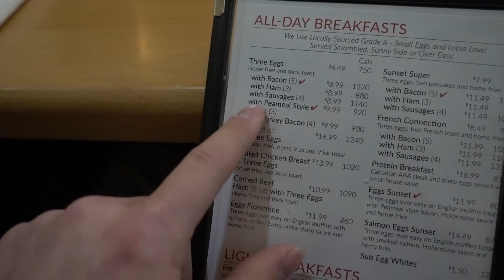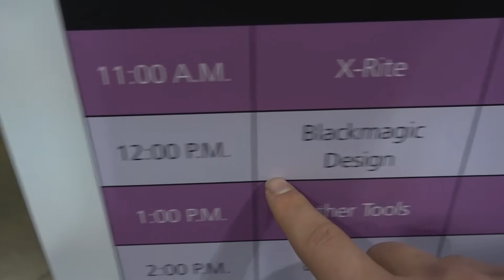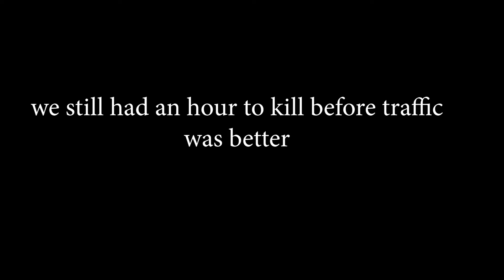ProFusion Expo 2018 Recap by Derek Lamoureux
For the last 3+ years, I've been attending the Vistek Profusion Expo. This year I met up with 9 other filmmaker friends of mine and explored the show. Always a great experience learning new things and getting hands-on time with new gear. Tried to do a same day edit of this video, but my laptop said otherwise!